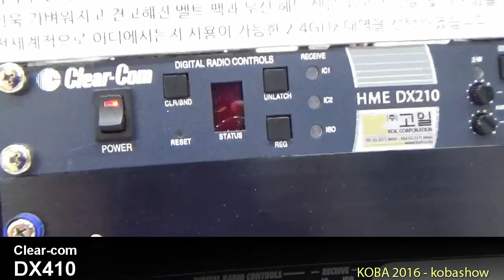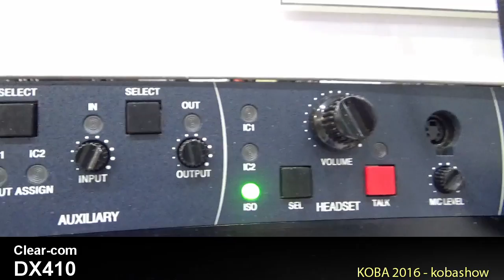Clear-com DX410: KOBA 2016 Sketch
KOBA 2016에 전시된 Clear-com DX410 영상입니다.